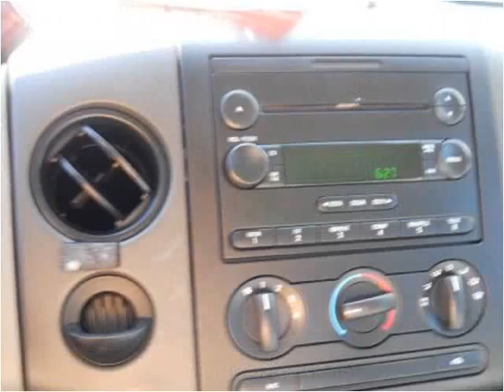2006 Ford F-150 Used Cars Pensacola FL